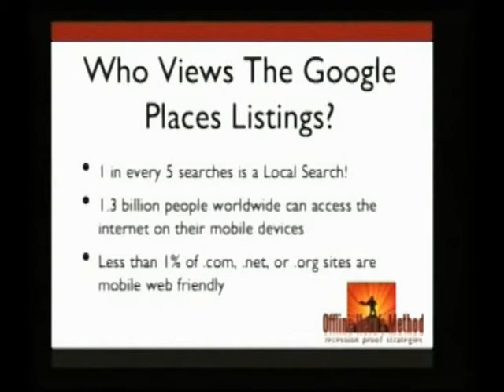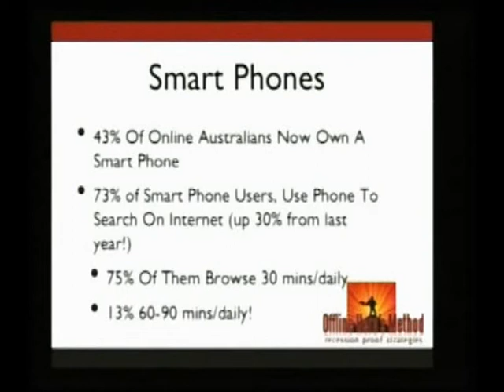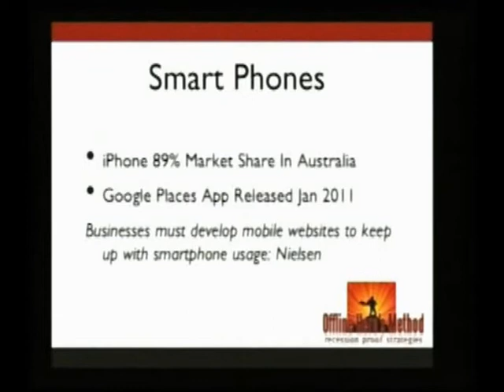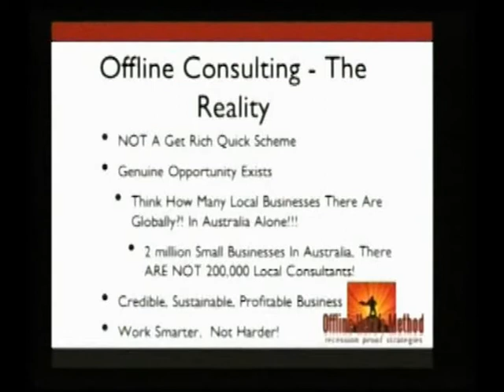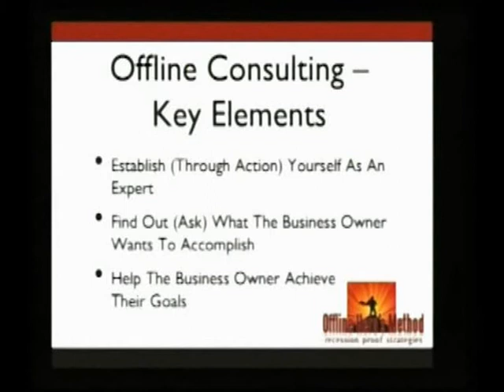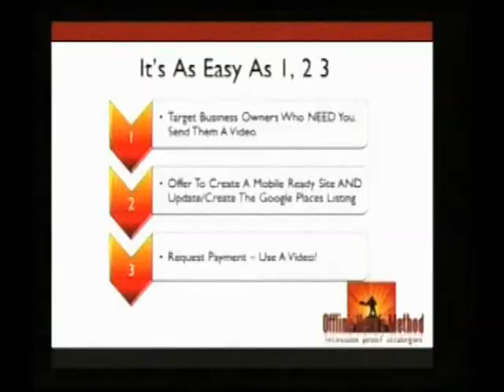World Internet Summit speaker Caro McCourtie - mobile marketing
To meet Caro McCourtie LIVE click on the World Internet Summit link